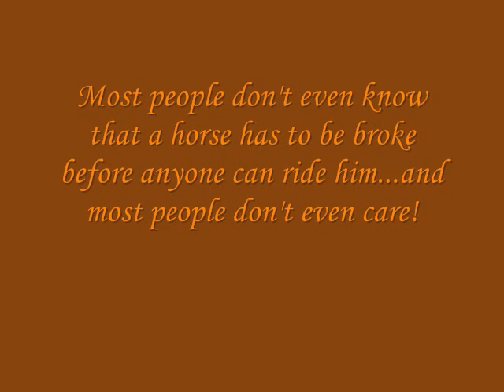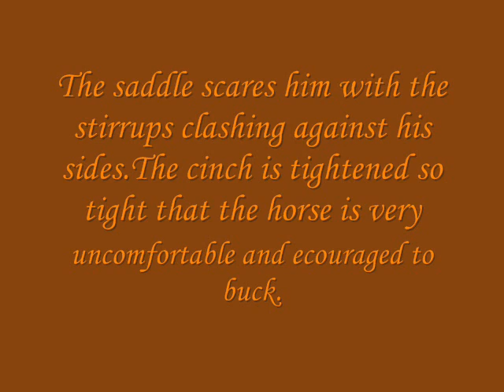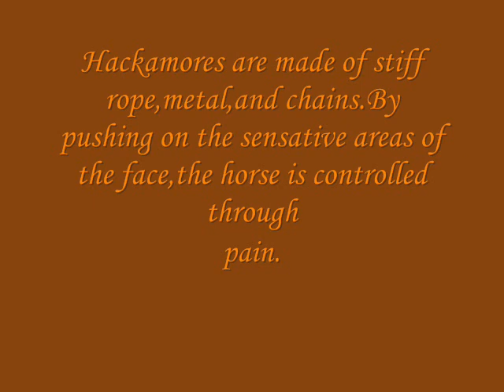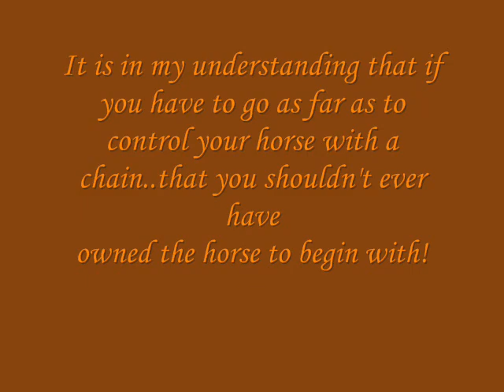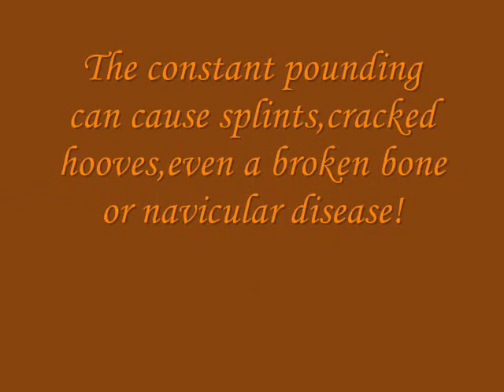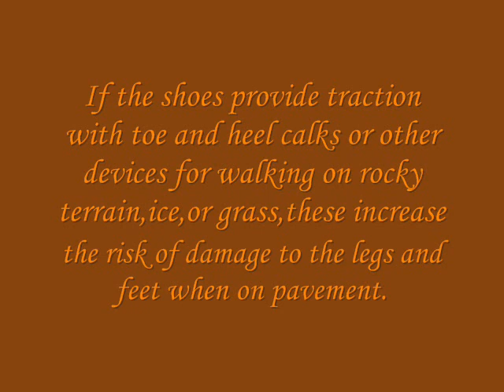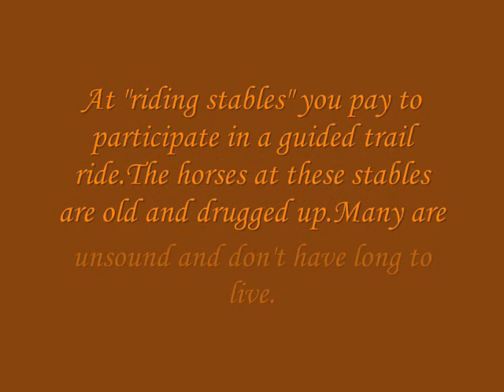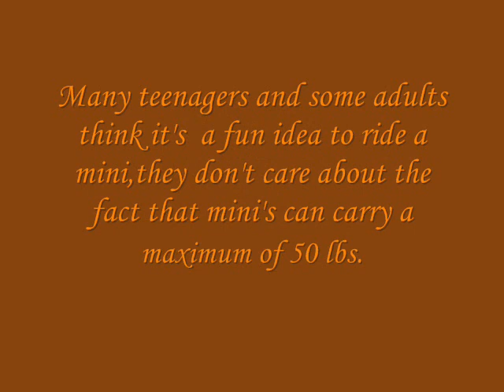The abuse of a horse part five (breaking to ride)